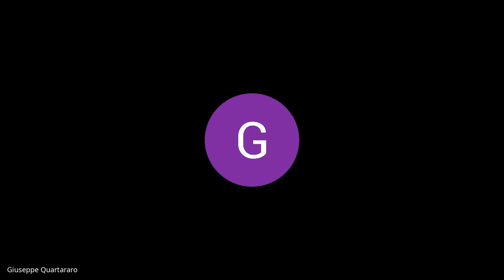Seduta III Circoscrizione 31 08 2020